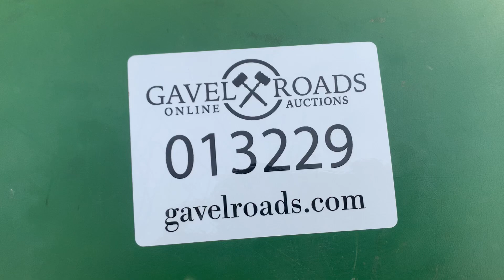John Deere 110 Garden Tractor - Lot 13229 - Video 2